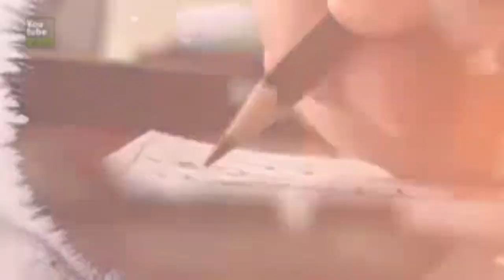KISAH INSPIRASI SEORANG AYAH DAN KAOS KAKI BOLONG (HARTA TIDAK BISA DIBAWA MATI)